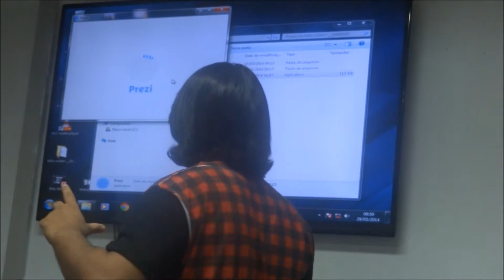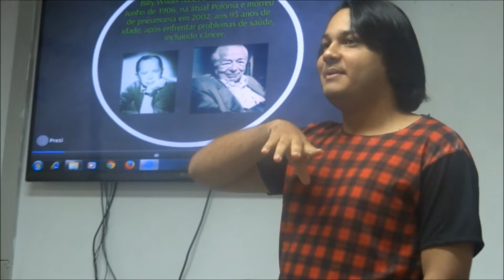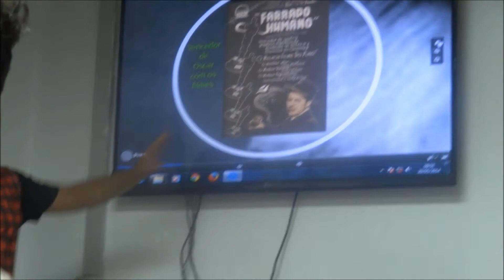Cineclube 2014 - Irma La Douce